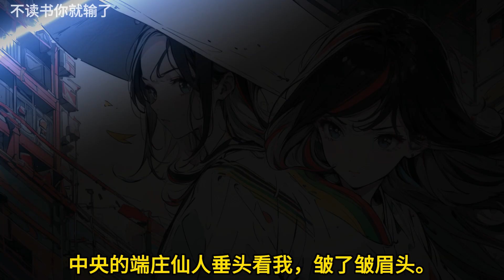🎉完结文📅有字幕《洗净铅华》🔥全文故事村里来了个仙女。她为我脱下羽衣，打理庭院，织布纺纱。她唤我后裔，要带我回月宫。可我不是他，我是偷盗灵药，